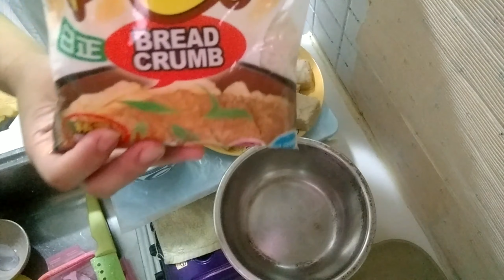PISANG NUGGET ALA TITI TILAH/ tajil buka TKW TAIWAN- vlog28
Maaf ya geas
Baru coba2 dan alhamdulillah jadi, alatnya gak ada gak punya loyang maknya terlalu tebal, di kukus pakai tenko lebih baik gaes,, soal nya kemarin tenko ku buat masak masi jadi pakai yg ada,, hhhh selamat mncoba,,,